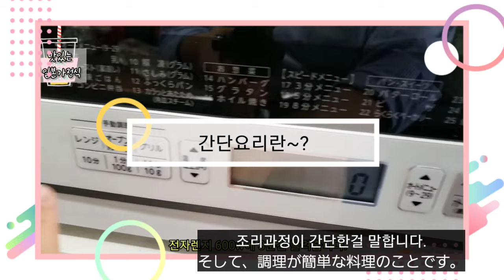(字幕) 원팬 초간단 소고기 두부김치 기무치찌개(フライパンで簡単豆腐キムチ煮)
안녕하세요.
오늘은 재료를 다 넣고
끓이기만 하면 완성되는 간단요리입니다.

다싯물은 멸치와 다시마 다시물입니다.
없으면 물로 대체 가능합니다.

포인트는 쿠킹시트 뚜껑입니다.
재료에 밀착되어서 안 저어도 국물이 잘 배입니다.

전 살짝 달게 되었는데,
한국식으로는 설탕은 조금만 넣고
매운고추나 다진마늘 파등을 더 넣어주면 좋을것같아요.

제 영상이 여러분들께 도움이 되었으면 좋겠습니다.
감사합니다.